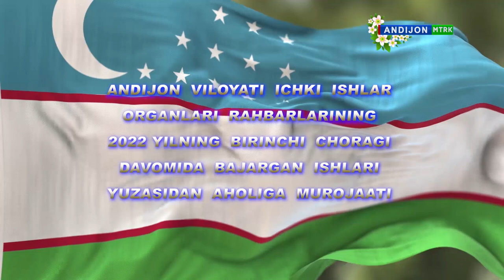Shahrixon tumani IIB boshlig'i ishtirokida brifing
Shahrixon tumani IIB boshlig'ining 2022 yilning birinchi choragi davomida amalga oshirgan ishlari yuzasizdan aholiga murojaati.